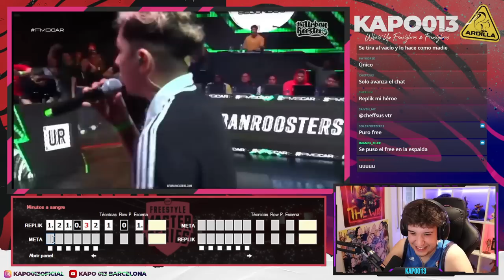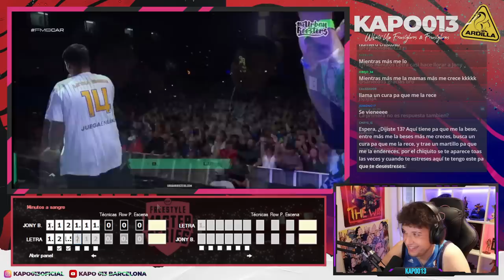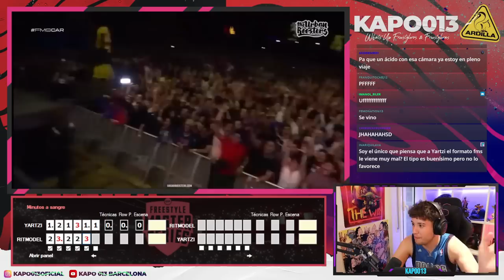CARIBE SIGUE REVIVIENDO EL VERDADERO FREESTYLE - MEJORES MOMENTOS JORNADA 3 FMS CARIBE POR KAPO 013